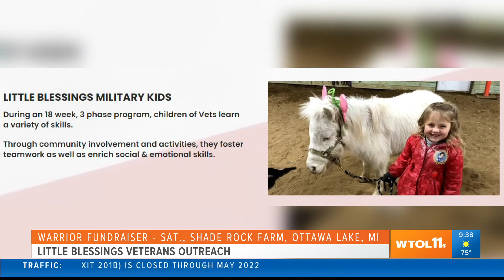Here’s how to get involved with the Little Blessings Veterans Outreach ‘Warrior Fundraiser’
The Little Blessings Veterans Outreach is planning a Warrior Fundraiser to thank those who have served